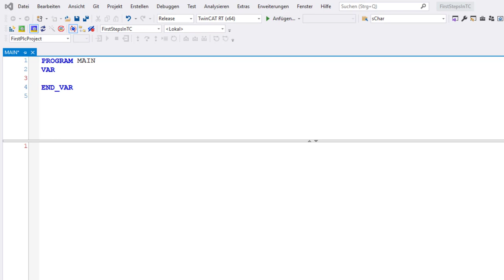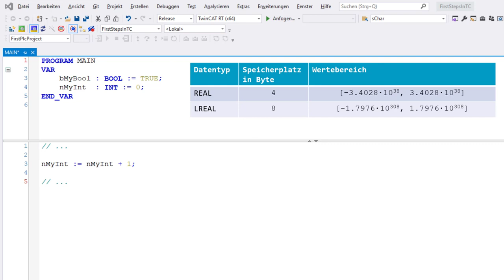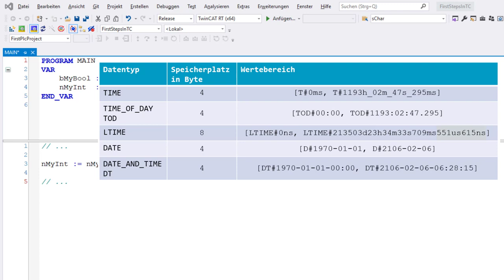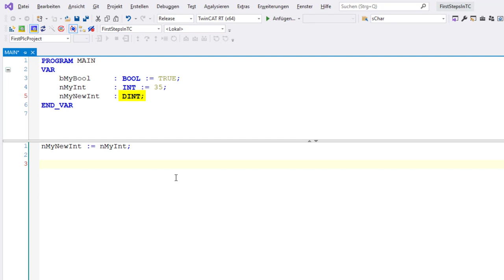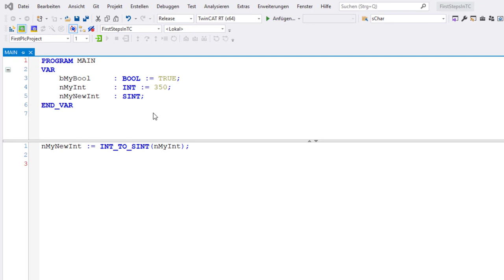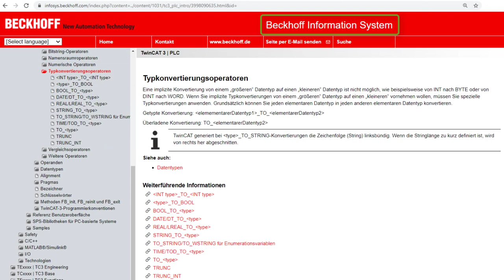SPS-Programmierung #04: Standarddatentypen (BOOL, BYTE, WORD, INT, REAL, TIME, …)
Hier gehe ich auf die Standarddatentypen ein, die in der IEC 61131 definiert sind und erkläre, welche Wertebereiche die Datentypen haben, wie man diese anwendet und ineinander konvertiert.